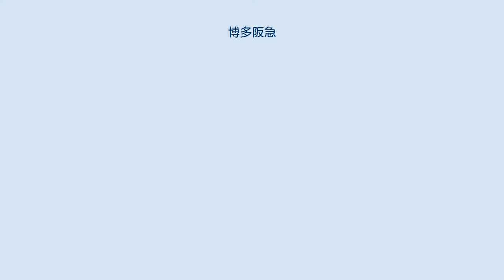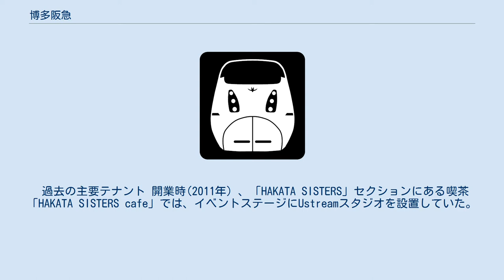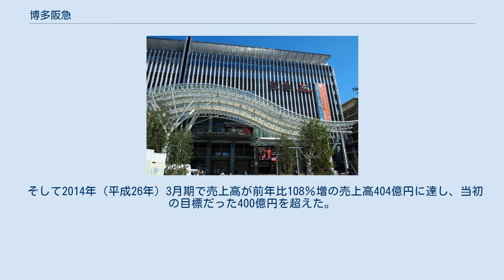博多阪急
JR博多シティ 」 博多阪急 博多阪急（はかたはんきゅう）は、福岡県福岡市博多区博多駅中央街にある、阪急阪神百貨店が運営する百貨店。
博多駅博多口の駅ビル「JR博多シティ」内にあり、同駅ビルの核店舗である。
 博多阪急は、「JR博多シティ」ビルの南寄り部分地下1階 - 8階にある。
同ビル南寄り部分は、その東側のJR九州在来線ホーム上に約60mせり出しており、ビル内ホームとなっている。
ホームは2階部分にあるため、阪急の2階フロアは他のフロアに比べて狭い。
また、中3階フロアを持つ。
 店舗部分の北縁は、JR博多シティの各新設通路、連絡口等（地下1階 - アミュ地下、1階 - サブコンコース、3階 - 博多シティ3階改札口、4階 - 博多駅屋上駐車場）とも隣接しており、利便を図っている。
 「暮らしの学校」をコンセプトとして西宮阪急で成功したコトコトステージという各売場に設けられた顧客参加型のイベント広場で調理教室や食育、着こなしやコーディネートの講座など取扱商品に関連するイベントを開いて生活シーンや使用価値を提案する仕組みを導入し、2階を除く全フロアに大小20か所設置するなど物販以外のスペースが店舗面積の約15%を占めているほか、男性向けのコーディネート支援サービスも導入するなど、提案型のサービス機能に注力している。
 20代OLに低単価でも頻繁に買い物に来てもらうことを狙い、ファッションビル並みの低単価のレディスファッションを扱うハカタシスターズを設け、高級婦人服を扱う特選売場を設置せずに主力の婦人服売場の商品の多くを単価1万円未満に抑えるなど、従来の百貨店の品揃えと大きく異なる商品展開を行っている。
 また、大手百貨店が大都市の主要店舗で展開している富裕層や法人を対象とする外商を設置しないなど、珍しい営業戦略を採っている。
 こうした当店の若い女性等を対象にしたファッションビル並みの価格帯の商品を扱う戦略をとった影響もあり、当店を含むJR博多シティの開業半年後の2011年（平成23年）7月に天神地区の3百貨店（岩田屋本店、博多大丸、福岡三越）が前年同月比で4.7%減だったのに対し、ファッションビルの福岡パルコが15%減、ソラリアプラザが10%減となるなど競合する大型店の中でも百貨店よりもファッションビルの方が大きな落ち込みを見せる結果となっている。
 2011年（平成23年）に阪急阪神百貨店が店舗運営を3つの事業部に分けた際には当店は主力店を担当する第一店舗事業部の所属となり、販売部門と商品部門を分けて各々の責任を明確化する体制へ移行した。
 過去の主要テナント 開業時(2011年）、「HAKATA SISTERS」セクションにある喫茶「HAKATA SISTERS cafe」では、イベントステージにUstreamスタジオを設置していた。
 1963年から開業していた3代目博多駅（博多ステーションビル）が老朽化した事をうけて、2007年より駅舎を取り壊し再開発する事を決定していたが、1966年から入居していた博多井筒屋、阪急百貨店及び髙島屋が新駅ビルの核テナントに名乗りを挙げていた。
 JR博多駅ビルの再開発ビルへの出店について、当初は2004年（平成16年）1月に九州旅客鉄道が高島屋を招致したい意向を表明して、高島屋も打診に対して出店に前向きだったため同社と交渉が進められていた が2005年（平成17年）4月12日の決算発表の席で条件が合えば出店したいと地元最大の百貨店岩田屋を上回る規模での出店を目指して交渉していた が、百貨店部分と専門店街部分の売り場面積の構成で折り合わず交渉が難航した ため、九州旅客鉄道が急遽阪急百貨店との出店協議に切替えた。
 建替え前の旧駅ビルで営業してきた井筒屋は2005年（平成17年）1月26日に社長名の文書で「新駅ビルへの核百貨店としての出店について前向きに検討したい」などと営業継続を求めていた。
 他社に優先して交渉することを主張した井筒屋の訴えで福岡簡易裁判所で同年12月に第1回、2006年（平成18年）1月31日に第2回の調停が行われたが、九州旅客鉄道も他社と同列に扱う方針を曲げず溝が埋まらなかったため、調停は決裂しかけた。
 しかし、最終的には補償金45億円を支払って退去してもらい、2007年（平成19年）3月31日に博多井筒屋は閉店した。
 2006年（平成18年）3月24日、阪急百貨店は博多駅ビルへの進出に向けて九州旅客鉄道と本格的な交渉に入...